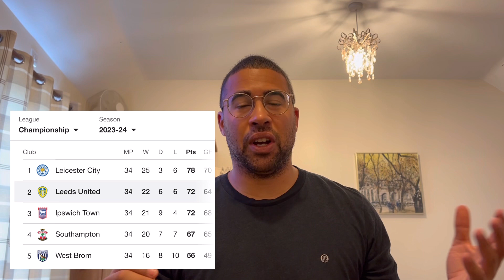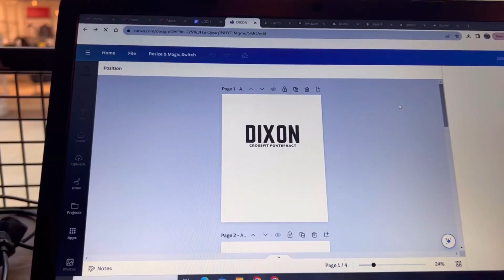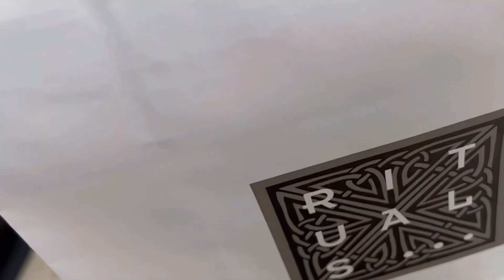ELLAND ROAD WENT MENTAL! LEEDS 3 - LEICESTER 1 - MATCH DAY VLOG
The best night at the football I’ve ever experienced!!